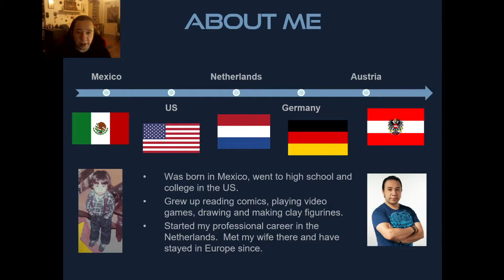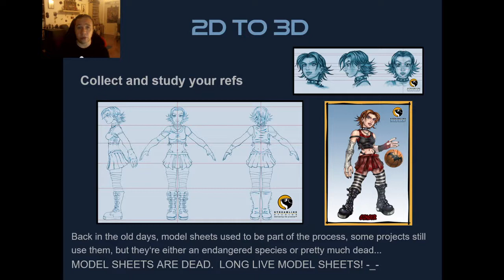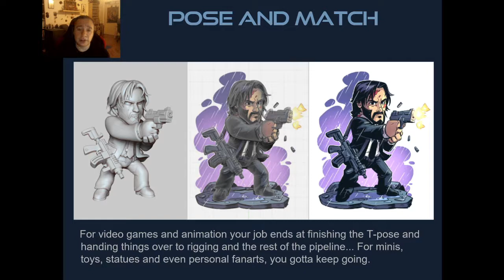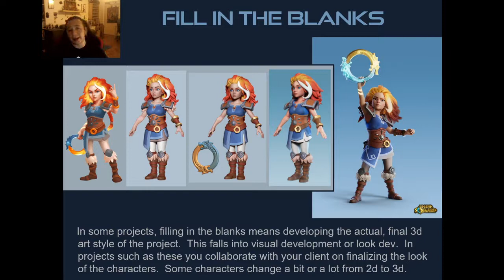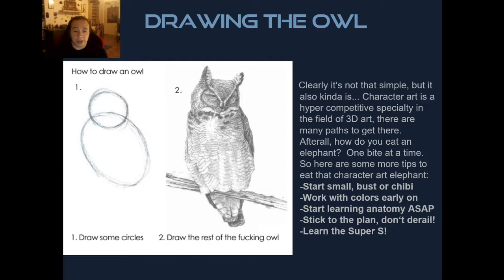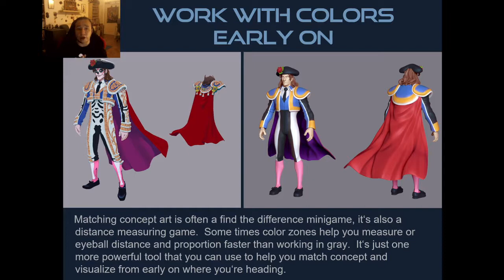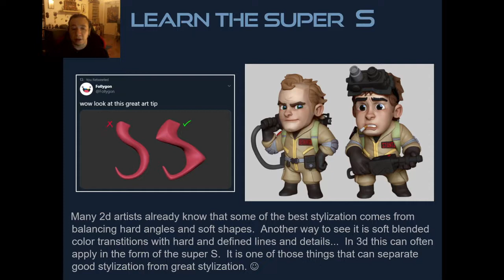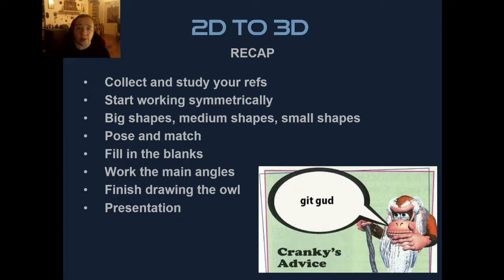From 2D concept to 3D model - Pixel Vienna 2020 Presentation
I gave a virtual talk last year at the Pixel, Vienna's yearly computer graphics conference.  This was their first digital edition due to the 2020 restrictions.  Runs maybe a bit long, but I hope it's interesting or useful to more people out there. :)